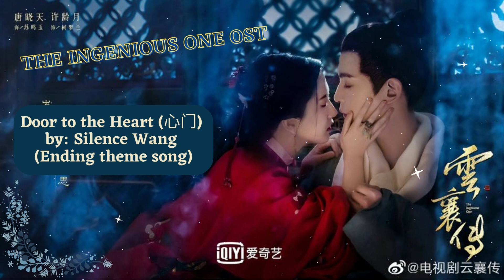Door to the Heart (心门) by: Silence Wang (Ending theme song) - The Ingenious One OST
Drama Story: A Yuntai disciple named Yun Xiang entered the arena following ten years of diligent training. Yun Xiang made a number of acquaintances while traveling across the rivers and lakes, and he gradually came to understand the warmth of friendship. Yun Xiang became even more vaguely affectionate with Shu Yanan, a strange elf who was clever and perceptive. Together, the vivacious Yun Xiang and his pals experienced both joy and hostility. But the fun wasn't around for very long. Yun Xiang discovered more horrifying revelations as a result of his thorough research of prior genocide catastrophes, and things started to become worse. He has gone through lies, betrayal, and the division of life and death, and he has come to the realization that Yuntai, which once received the blessing of life, has long since fallen. Yun Xiang made the decision to take a stance for the justice he felt in his heart, even at the cost of his own life.